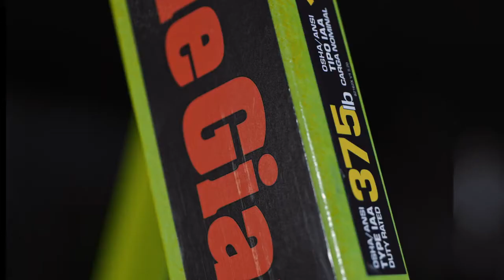Little Giant Altrex King Kombo 2 II JAK UZYWAC II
Little Giant Altrex King Kombo schody, które możesz również wykorzystać jako drabinę.
King Kombo to najbardziej wielofunkcyjne schody tego rodzaju.
Dzięki tym tylko schodom wstępującym elastyczność jest stabilna i można je ustawić w trzech różnych pozycjach jednym ruchem ręki.
W pozycji A używasz tej drabiny w tradycyjny sposób, ale możliwe jest również rozłożyć i oprzeć o powierzchnię.
W ten sposób możesz jeszcze bardziej zbliżyć się do ściany.
Składając tylny element, możesz wykorzystać schody jako drabinę.
Wygodna praca również na dużej wysokości.

Schody King Kombo są dostępne w 5 (+3), 6 (+3) i 8 (+5) stopniach.
W tym przypadku symbol plusa reprezentuje liczbę stopni, o jaką schody są przedłużone, gdy są umieszczone w pozycji drabiny.
Schody wyposażone są w zintegrowaną podporę z materiału antypoślizgowego, dzięki czemu można je ustawić przy ścianie, w narożniku zewnętrznym, a także o słupek okrągły, kwadratowy lub prostokątny.
Dzięki głębokości kroku 8 centymetrów zawsze stoisz pewnie i stabilnie dzięki dużej powierzchni styku.

Spis treści:
00:00 START
00:10 PREZENTACJA PRODUKTU
01:00 ZAKOŃCZENIE